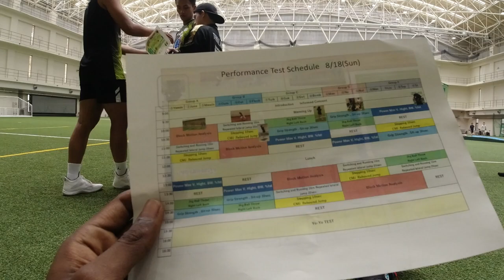vlog ep 7 วันทดสอบร่างกาย นักวอลเลย์บอลชายไทย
vlog ep 7 วันทดสอบร่างกาย นักวอลเลย์บอลชาย ที่ญี่ปุ่น
คลิปนี้ผมถ่ายมานานแล้ว
และพึ่งเอาลงนะครับผม
ฝากติดตามด้วยนะครับทุกคนนนน